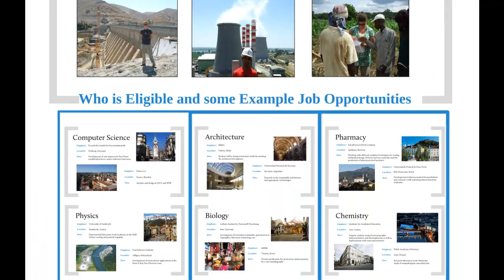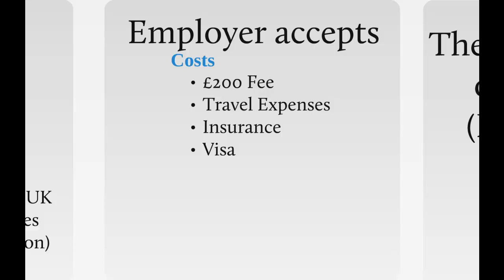IAESTE UK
IAESTE - International Work Experience for Technical Students

With over 60 years of experience in arranging international work experience for young scientists, engineers and architects, the IAESTE programme is able to assist employers and students in over 80 countries.

IAESTE aims:
to provide science, engineering and applied arts undergraduates with training experience abroad relevant to their studies

to offer employers well qualified and motivated foreign trainees
- find out more about how IAESTE can benefit your business

to be a source of cultural enrichment for trainees and their host employers.

If you are UK student interested in an IAESTE placement, please follow the relevant links below to register your interest,

Thanks to Jonny Milliken for producing this presentation.